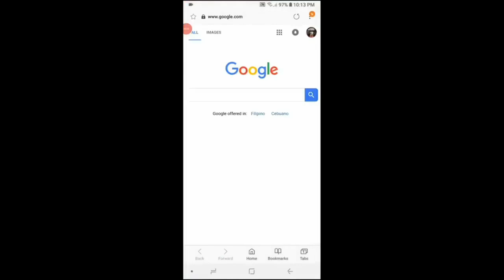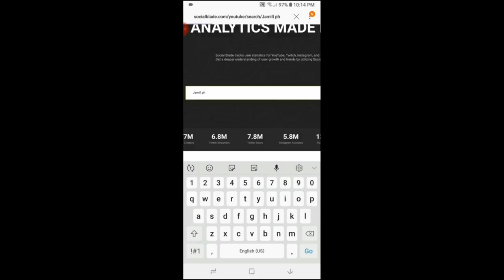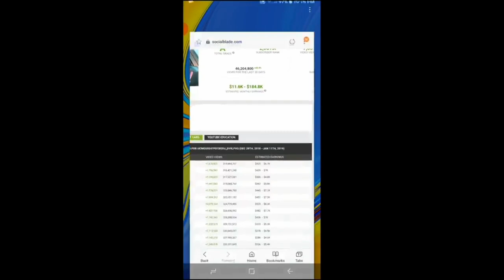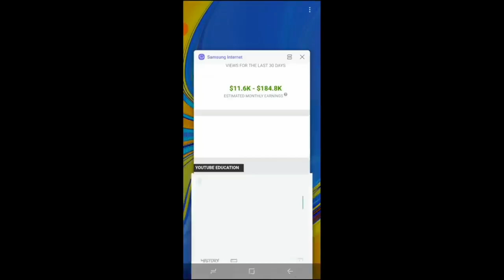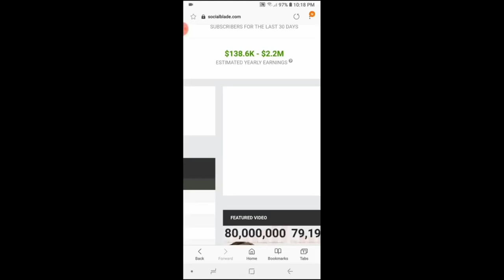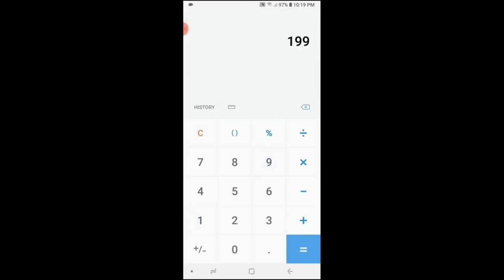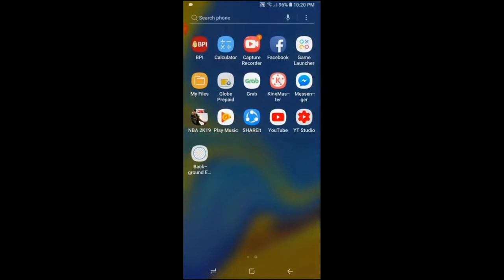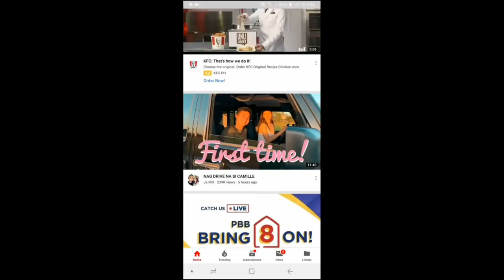MAGKANO SAHOD NG JAMILL SA YOUTUBE?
Full explained sa sahod ng JaMill sa YouTube kada buwan.